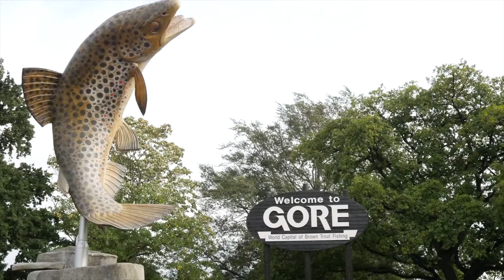Hokonui Ruanaga YES